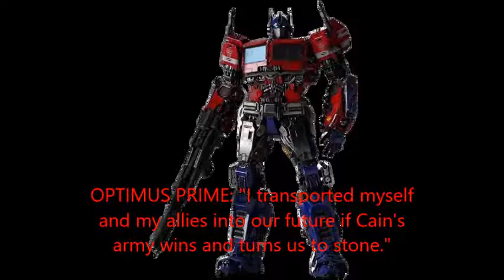Altering Cain's Futuristic Dystopian Evil! Our Heroes